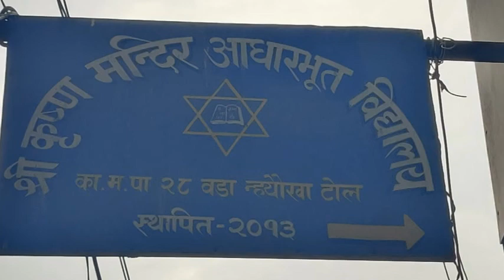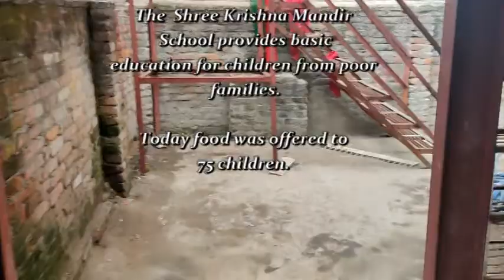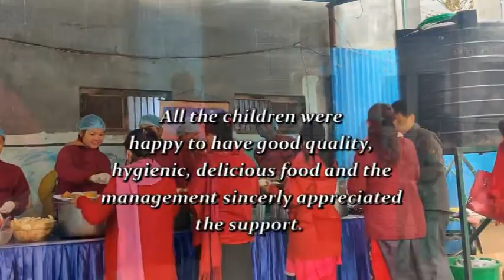Buddha Maitreya Nepal Food Program Mar 13